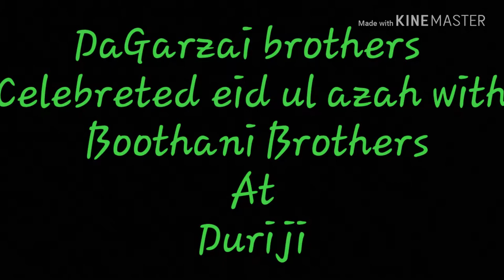Aslam Bhootani, Saleh Bhootani, Hameed Dagarzai